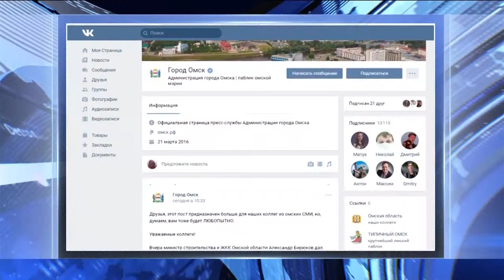Мэрия обвинила Минстрой во лжи